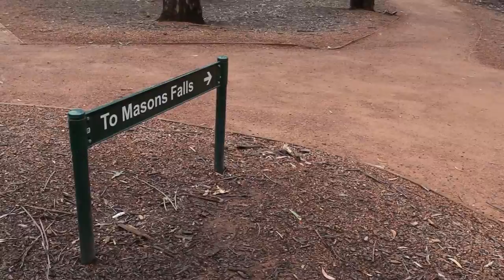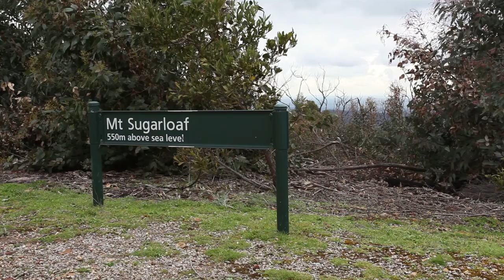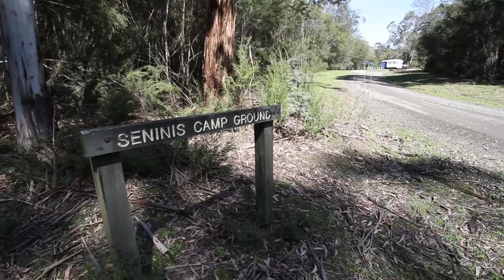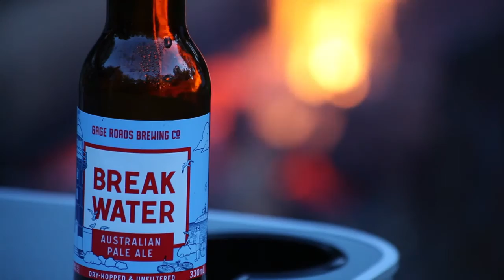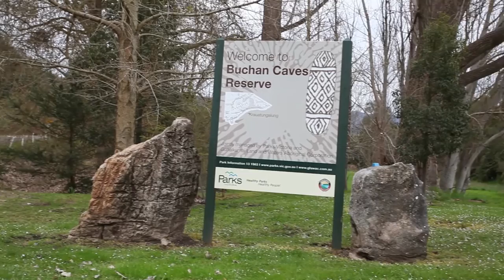[Adventure Australia] Ep. #10 - The beginning of our journey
Our biggest and best yet. We travel Melbourne to Kinglake to Sinini to Buchan, visiting waterfalls and caves and spotting wildlife.